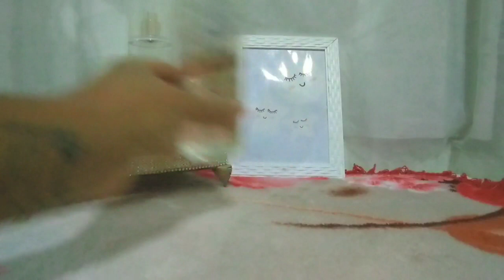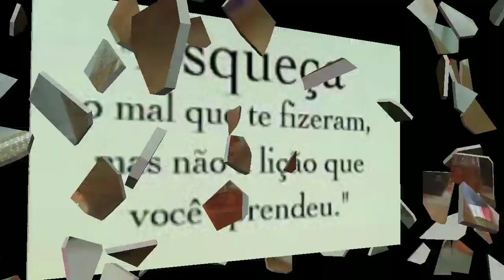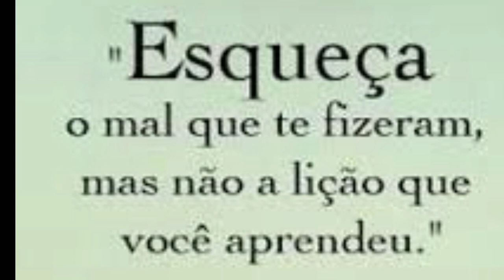Meus PERFUMES que meu MARIDO USA 😅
Hoje o vídeo é pra descontrair kkkkkkk
Vou mostrar alguns dos meus perfumes que meu marido , vocês não vão aceitar 😅😅